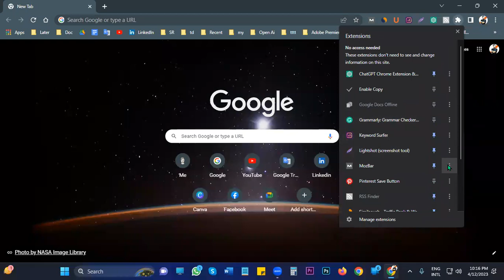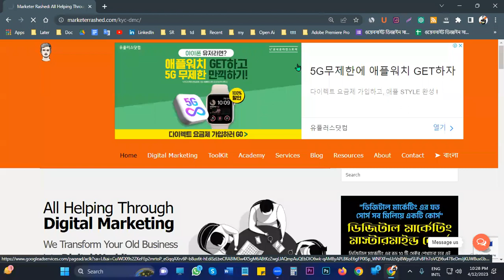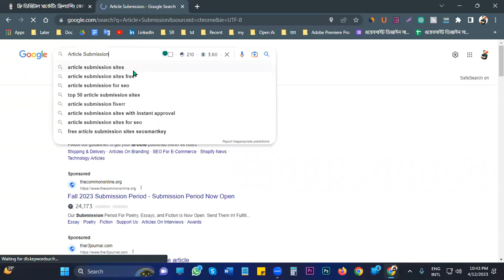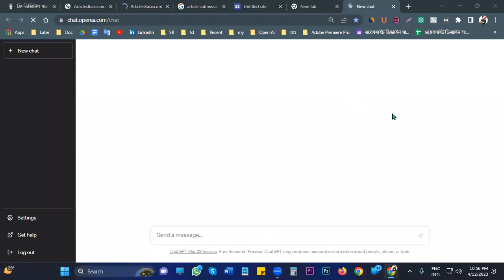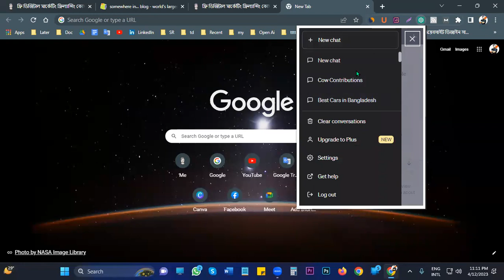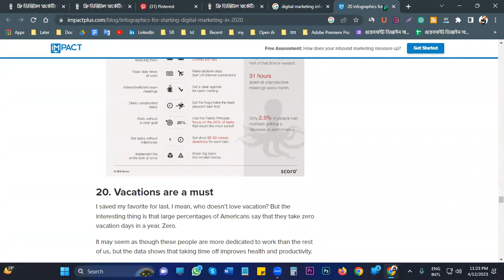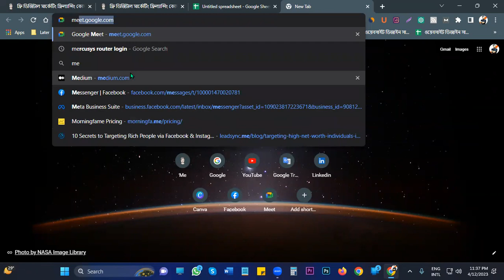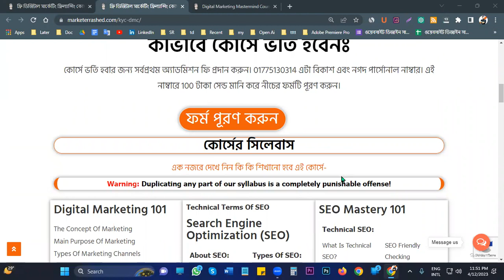Off page SEO 3rd Class by Marketer Rashed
"এসইও" "ডিজিটাল মার্কেটিং" "আউটসোর্সিং ফ্রিল্যান্সিং" অথবা "মেক মানি অনলাইন" রিলেটেড আপনার যেকোনো প্রশ্ন থাকলে- নিচের প্রশ্ন করুন পেইজে গিয়ে প্রশ্ন করতে পারেন। আমি উত্তর দেবো। (যদি আপনার সম্যসাটি জটিলও হয়) তাহলে প্রয়োজনে ভিডিও বানিয়ে সম্যসার সমাধান দেব ইনশাআল্লাহ! প্রশ্ন করুনঃ

Join With Our World-Class Digital Marketing MasterMind Training. The Top 20 Sectors Of Digital Marketing Will Be Taught In This Training Course, Through Which Anyone Can Become Fully Skilled In This Sector And Work Successfully In The Digital Marketing World InshaAllah!